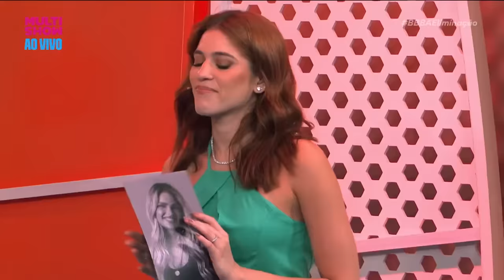Yasmin tem PREGUIÇA de Beatriz e diz: 'Um susto a cada momento!' 🫨 | BBB A Eliminação | Multishow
Assustadora! 😱 Yasmin Brunet dá 'Preguicinha' para Beatriz por não ter se acostumado com os gritos da sister! 🗣️